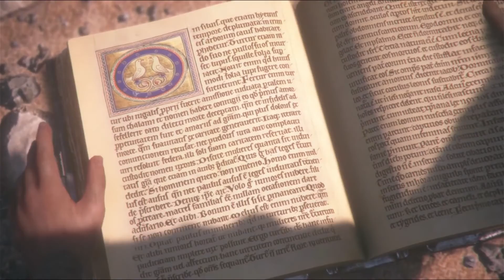Ternyata Dia Ketua The Inquisition || A Plague Tale: Innocence Indonesia - Part 6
Sedikit Penjelasan tentang game A Plague Tale: Innocence

Jauh sebelum penyakit pes bisa ditangani, sebuah wabah black death yang sempat menerpa Eropa pada tahun 1347 berhasil renggut ratusan juta nyawa manusia yang mengidapnya. Banyak kisah pilu para penderita penyakit yang disebabkan oleh bakteri Yersinia Pestis yang disebarkan oleh tikus hitam ini. Ditambah, saat itu gereja memegang hukum tertinggi dan memutuskan apapun yang mereka anggap salah harus dihukum, terlepas dari rasa kemanusiaan yang ada. Hal ini diangkat oleh Asobo Studio menjadi sebuah panggung yang menceritakan perjuangan dua bersaudara melalui game buatannya berjudul A Plague Tale: Innocence.

Yang gw mainin ini versi Next gen console yang update beberapa hari lalu mau tau seperti apa grafik dan keseruan gameplay nya langsung aja tonton videonya sampai habis ya guys.

Terima kasih yang sudah mengeklik video ini jangan lupa kasih like, komen dan subscribenya ya guys jangan lupa bantu share videonya oke.